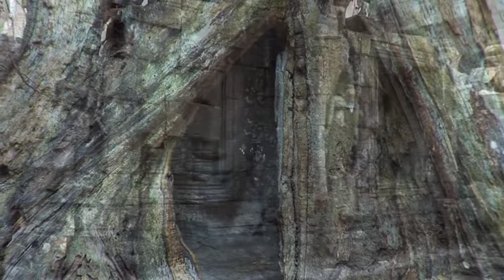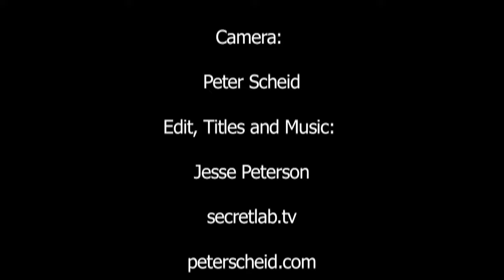Angkor in 1997/98 and 2006 | Vintage footage Angkor Wat. Dop Peter Scheid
PETER SCHEID FILM Ltd. & OFFSHORE MEDIA PRODUCTIONS - FILM/VIDEO PRODUCTION based in VIETNAM - FULLY EQUIPPED FILM CREW, CAMERAMAN/VIDEOGRAPHER & PHOTOGRAPHER IN SOUTH EAST ASIA. Today we shoot in 4K/6K with Sony PXW FX9, Sony PXW FS7 and Sony PXW FS FS5 cameras. DJI Phantom 4 V2.0 aerial drone shooting and production for history films in South East Asia, Oceania and Africa. Peter Scheid shot projects for history, culture, anthropology and wildlife in Asia: Andaman Islands (India), Cambodia, Vietnam, Papua New Guinea, Indonesia, China, Myanmar, Thailand, Japan, South Korea and East Timor.

This old footage, shot by director of photography Peter Scheid in Angkor Wat and Beng Mealea in 1997, 1998, 2006.

Peter Scheid Film/Video Production Ltd.
Offshore Media Productions History & Wildlife Films Vietnam
Freelance Filmmaker/Cameraman/Photographer/Drone Operator
Documentary Film Service & Film Permits in Vietnam